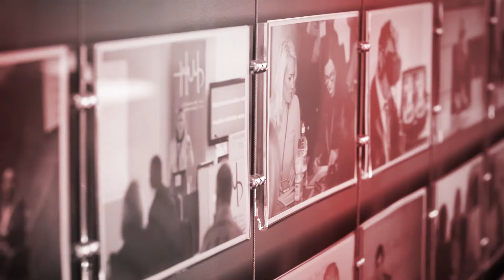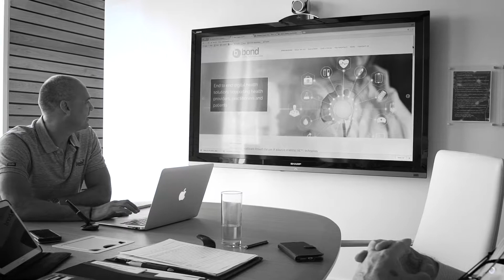Arddangosfa Hwb Gwyddorau Bywyd Cymru | Life Sciences Hub Showcase -Bond Digital Health Solutions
Life Sciences Hub Wales showcase - Bond Digital Health Solutions
Ian Bond, Co-founder of Bond Digital Health, discusses why and how he set up his company and the support he has received from Life Sciences Hub Wales

Welcome to the Life Science Hub Wales!

Based in Cardiff Bay, we are the focal point for the sector in Wales – stimulating interaction, innovation, networking and collaboration.

We are a nerve centre for the whole of the Life Sciences sector, including academic and healthcare organisations, business, expert advisers, clinical and funding organisations, it helps bring about investment, commercialisation and ongoing business success. Officially opened on 17th July 2014 by the Welsh Government, Life Sciences Hub Wales has become a very successful focal point for public and private sector specialists and strategic partners, covering all sector activities ranging from funding to business support to international development and promotion.